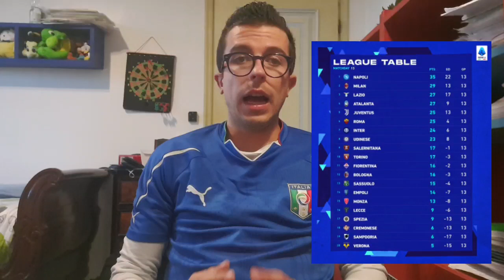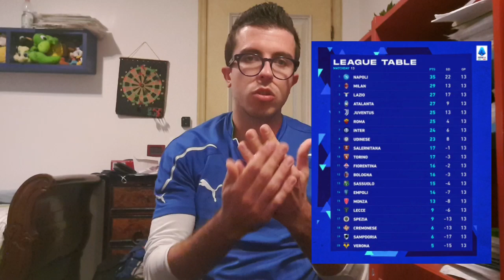DIARIO SERIE A 22/23 GIORNATA 13: NAPOLI CORRE, MILAN TIENE, DERBY ALLA LAZIO e JUVE-INTER 2-0!